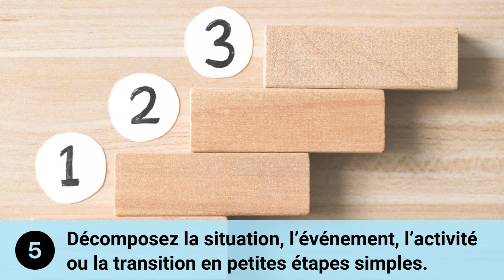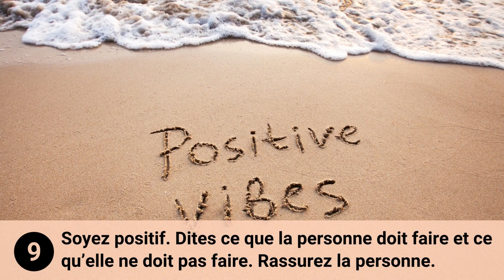Conseils pour écrire une histoire sociale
Vous voulez apprendre à créer vos propres histoires sociales? Nous avons 10 conseils qui rendront la création d’histoires sociales plus facile et plus efficace.